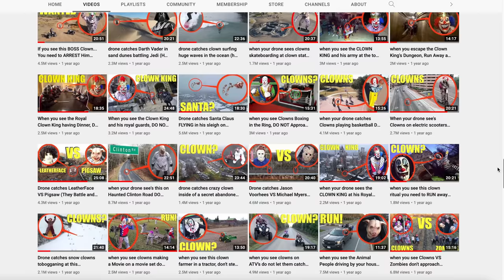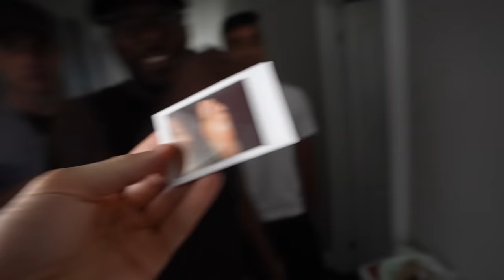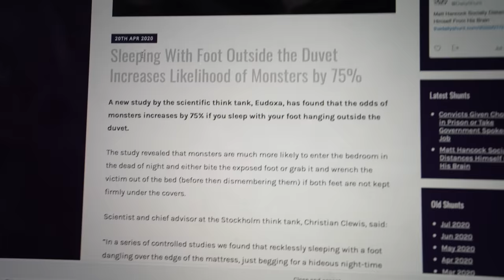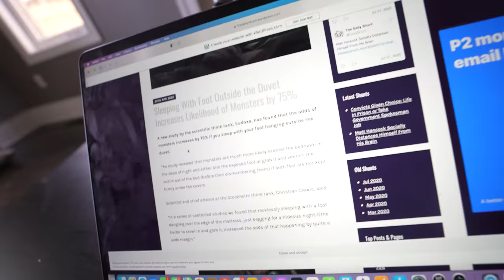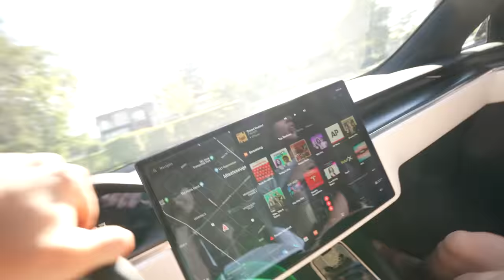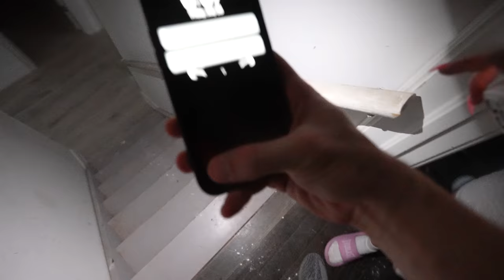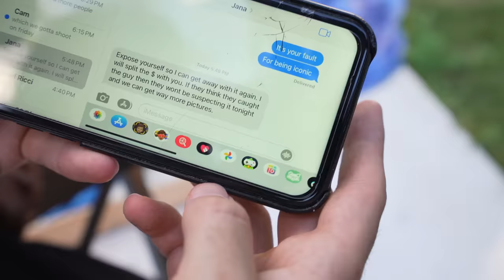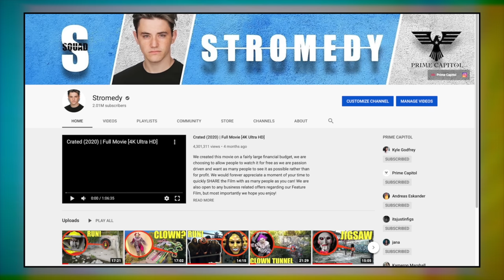If you ever leave your Feet outside the Blanket, You will see this at the end of your bed at Night..